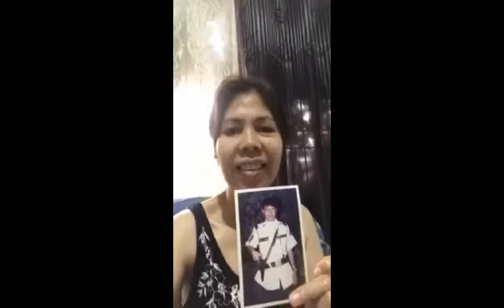GREETINGS FOR DJHUMBLE SWEETLOVER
GREETINGS FOR DJHUMBLE SWEETLOVER FOREVER INLOVE06 THE BIRTHDAY CELEBRANT